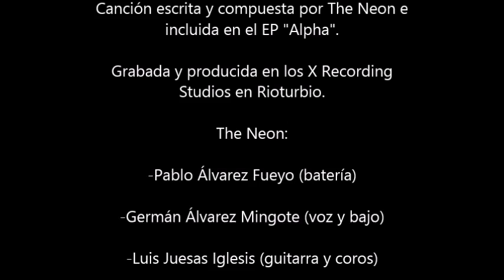The Neon - Last Words of The World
"Last Words of the World". Escrita y compuesta por The Neon e incluida en el EP "Alpha".